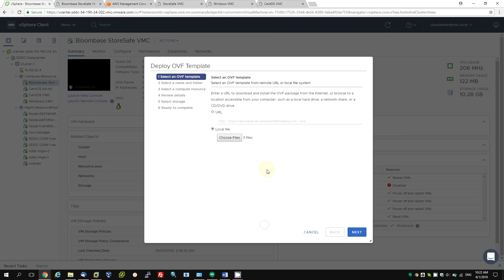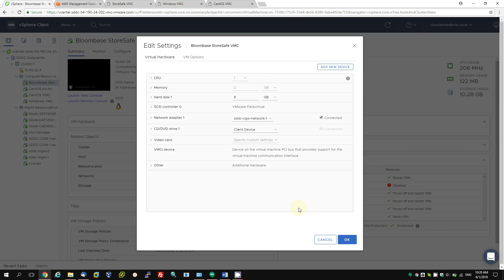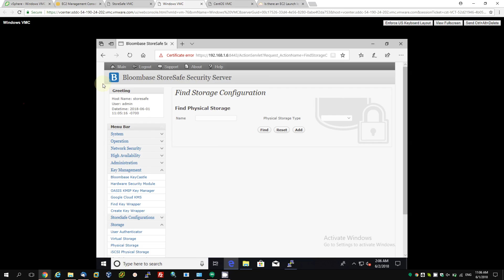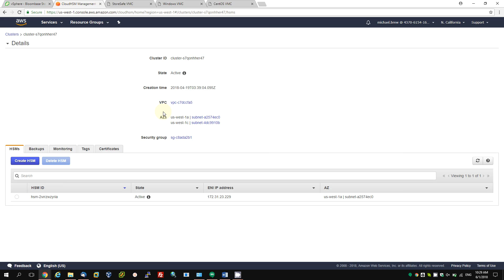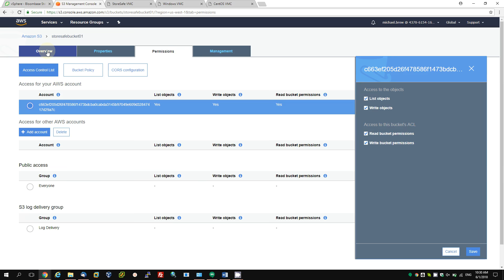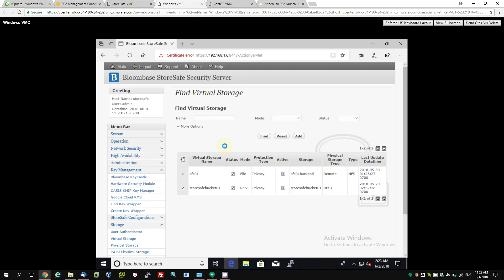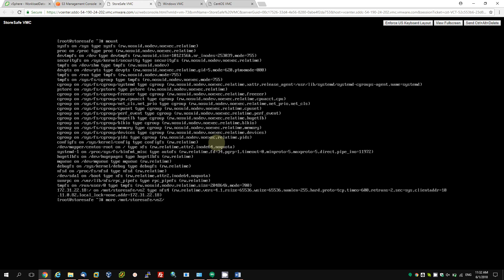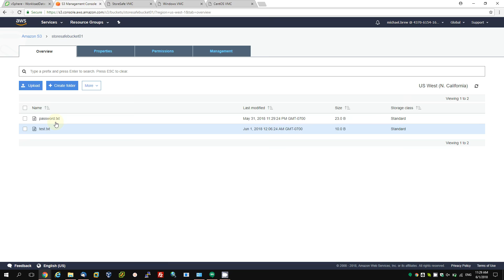Bloombase StoreSafe Data-at-Rest Encryption Security for VMware Cloud on AWS (VMC on AWS)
Bloombase StoreSafe Data-at-Rest Encryption Security for VMware Cloud on AWS (VMC on AWS) with Amazon CloudHSM/KMS Key Management.

Bloombase delivers software-defined defense-in-depth data-at-rest encryption security solutions enabling organizations to lock down their crown-jewels on storage infrastructure on VMware-powered virtual datacenter environments including VMware vSphere / ESXi and VMware Cloud on AWS.

Bloombase StoreSafe secures sensitive data at-rest managed at traditional on-premises storage systems including Storage Area Network (SAN), Network Attached Storage (NAS), Direct Attached Storage (DAS), Content Addressable Storage (CAS), tape library, virtual tape library (VTL), and next-generation off-premises software-defined storage services including datastores, object stores and RESTful storage services on the cloud.

The Bloombase StoreSafe for VMware Cloud on AWS solution works as a storage proxy for trusted hosts in forms of virtual machines (VM) providing encryption as they write, and unencrypting as they read. Leveraging Amazon CloudHSM for centralized key management, not only the Bloombase solution secures vSAN-backed datastores, but also cloud storage services including Amazon Elastic File System (EFS), Simple Storage Service (S3) and Elastic Block Store (EBS).